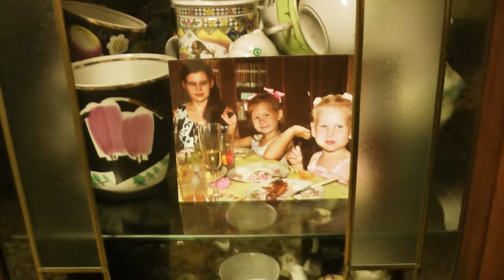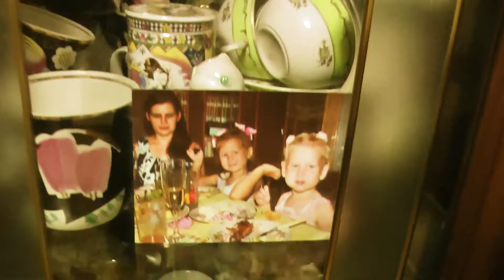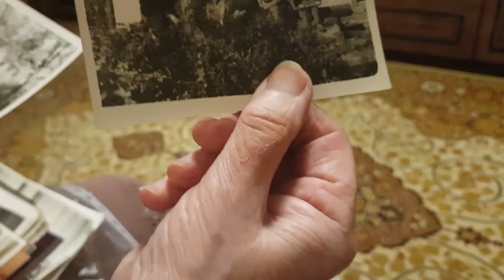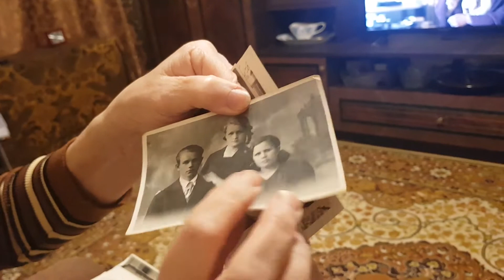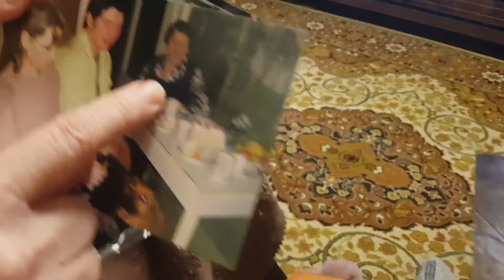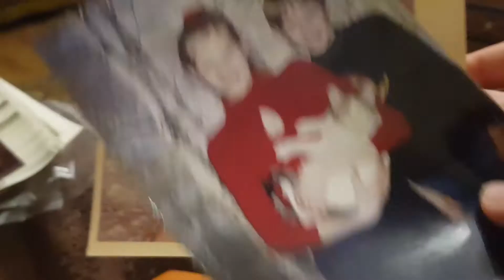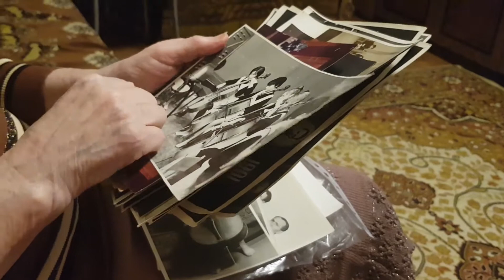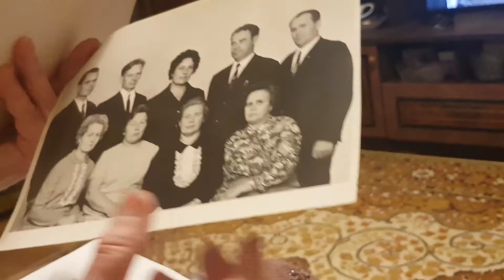Идем в гости к т Инне Скупаем скрепышей